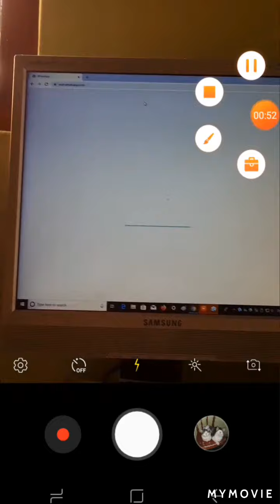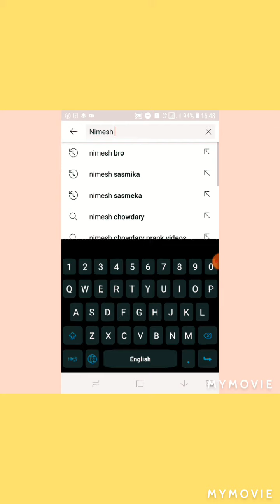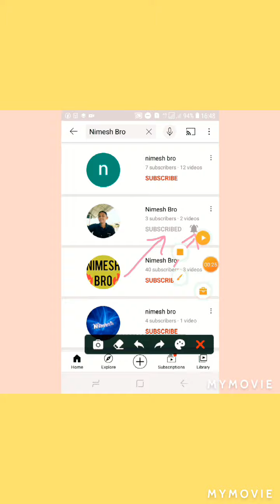WhatsApp and Viber for Computer Sinhala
WhatsApp and Viber for Computer Sinhala ,how to make whatsapp in pc